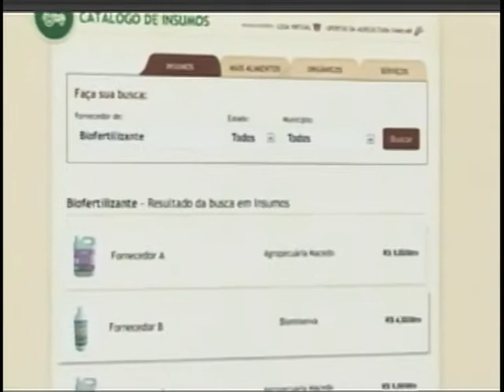Ministro Afonso Florence faz balanço das ações do Plano Brasil Sem Miséria no campo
NBR Notícias - 21.11.12: Os principais investimentos na agricultura familiar e as ações do Plano Brasil Sem Miséria no campo foram destaque no ano. Em depoimento à NBR, o ministro do Desenvolvimento Agrário, Afonso Florence, fez um balanço das principais ações do Ministério deste ano.